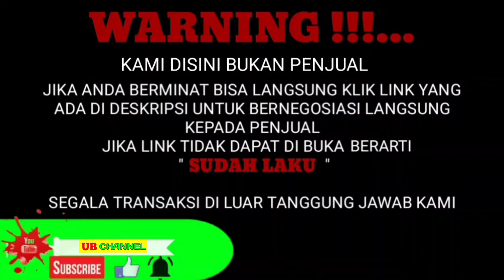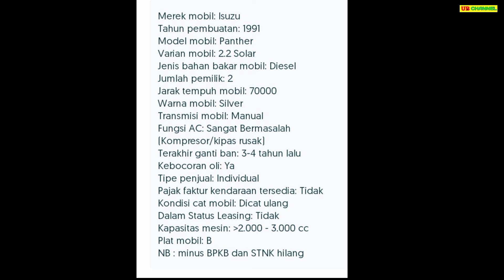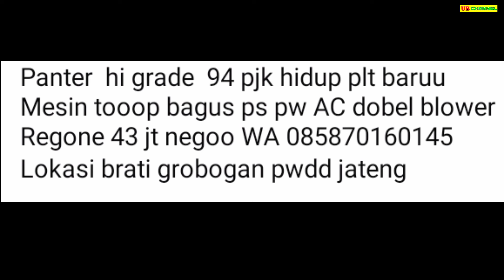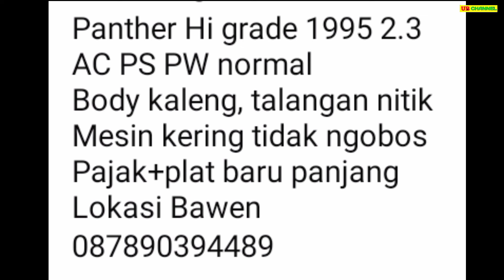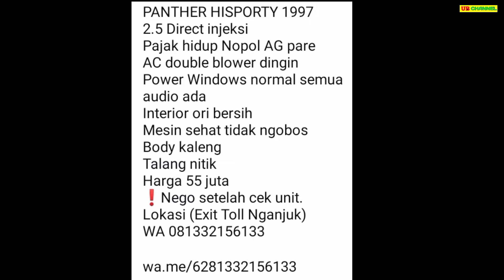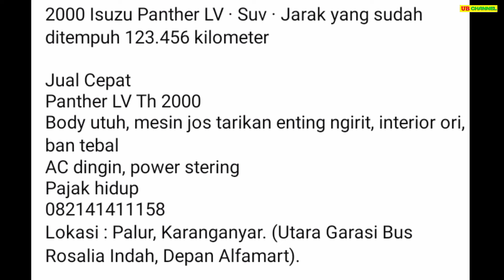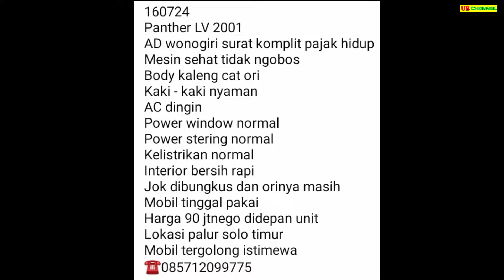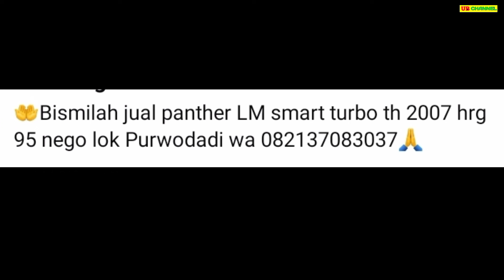HARGA MOBIL ISUZU PANTHER BEKAS HANYA 15 JUTA MASIH BISA NEGO MURAH BANGET SIAPA CEPAT DIA DAPAT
7 ISUZU PANTHER BEKAS MURAH HARGA MULAI 15 JUTA

AWAS PENIPUAN !!!...

15

43

51

55

75

90

95

Terima Kasih..